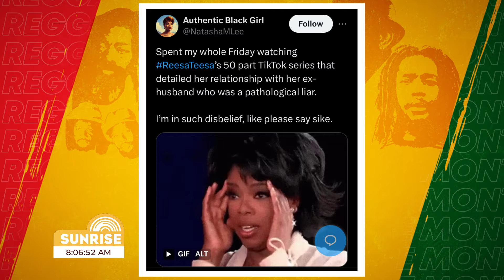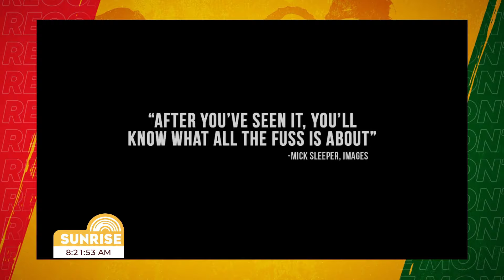Iconic Black Movies - Reggae and Black History Month | Sunrise Feb 23, 2024 | CVMTV